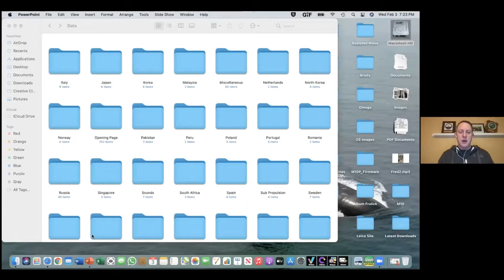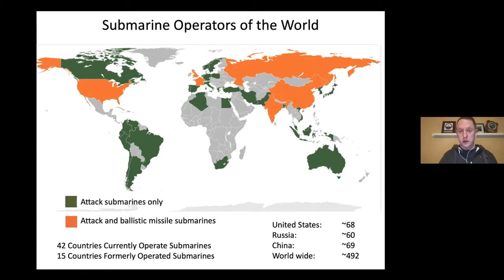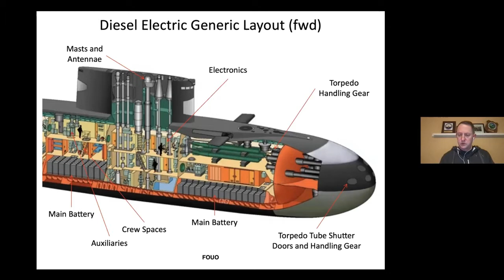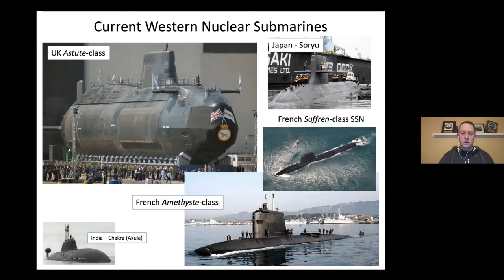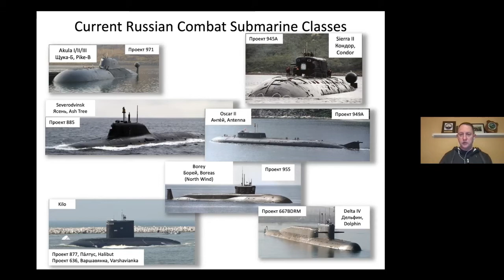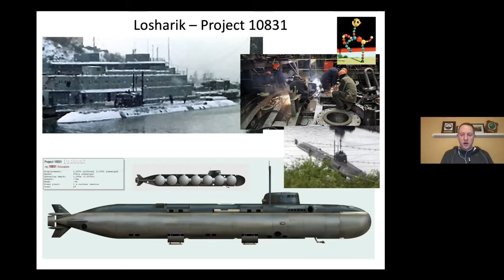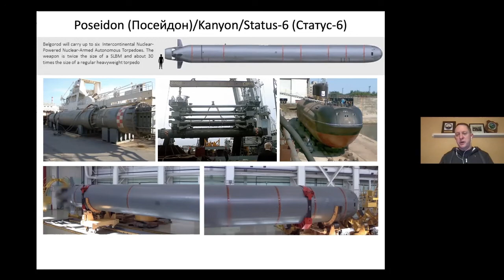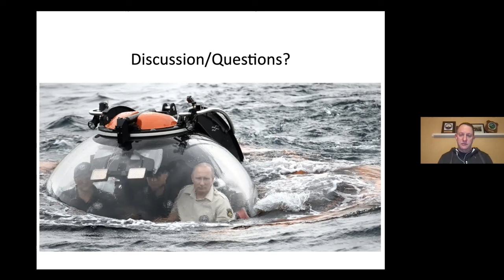Chuck Fralick Modern Submarines Pres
NoVA IPMS February 2021 meeting program by Chuck Fralick on modern submarines, covering submarines from all major (and some minor) naval powers.